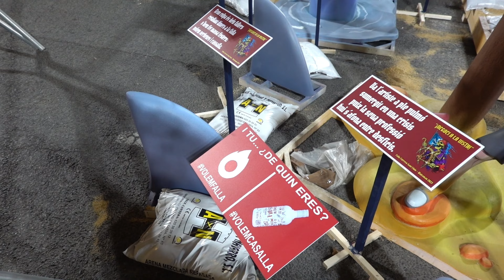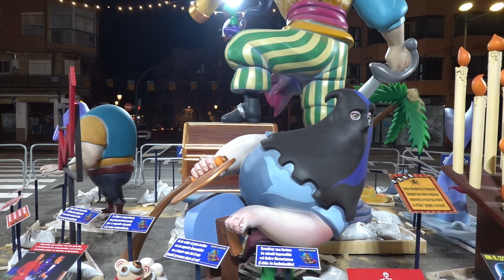FallasFestival.nl website tijdens LAS FALLAS / Vuurwerk zo dichtbij de huizen 😨 Valencia Vlog 5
FallasFestival.nl website tijdens LAS FALLAS Valencia Vlog 5

In deze volgende vlog gaan we naar een wijk ten zuiden van Valencia om daar een officiele ceremony en een buurtmascleta te bekijken, deze vuurwerkshow vindt plaats na het officiele gedeelte en dat tussen de flats in een smal straatje. We zien ons de ongelovelijke vuurwerkshow aan en besluiten hierna naar Palau te gaan, daar waar het ook steeds drukker wordt met het afsteken van eigen vuurwerk. Om de dag af te sluiten hadden we nog een vuurwerkshow in gedachten in een andere wijk, maar het gekke was al, deze werd niet genoemd op de website van FallasFestival.nl / Hier hebben we dan ook direct van geleerd, daar gaan we nooit meer vanaf wijken!